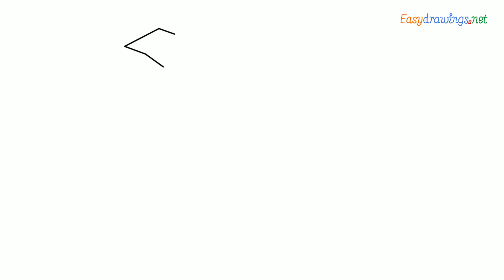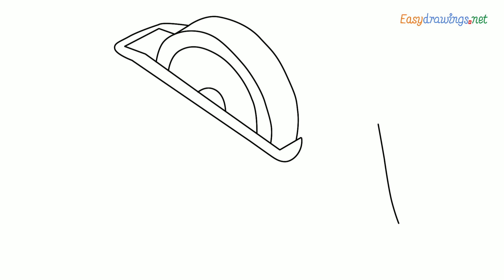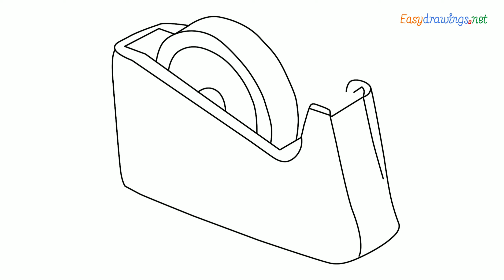Tape Dispenser Drawing | How to draw a Tape Dispenser step by step for beginners